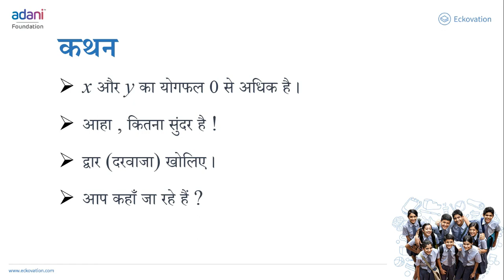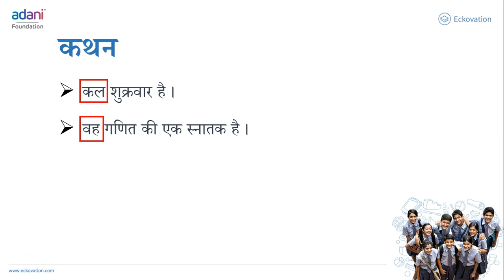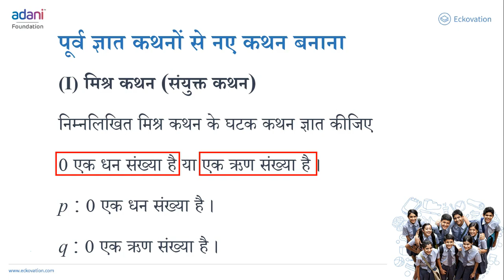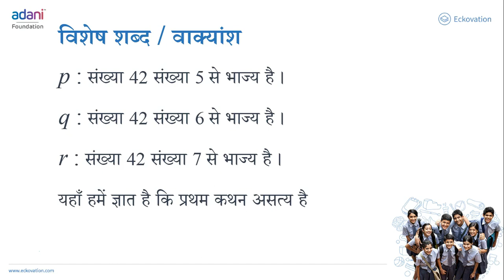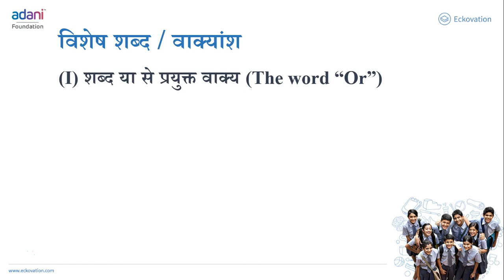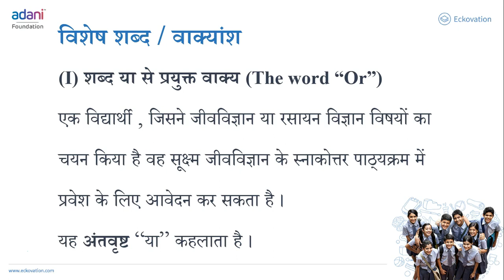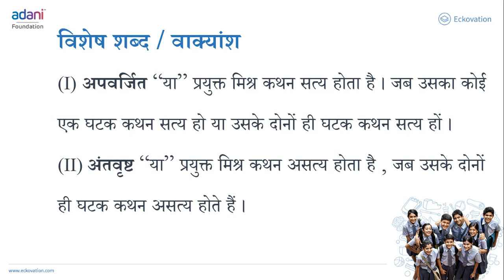Mathematical Reasoning Part 1| Class 11 | Math |Hindi Medium